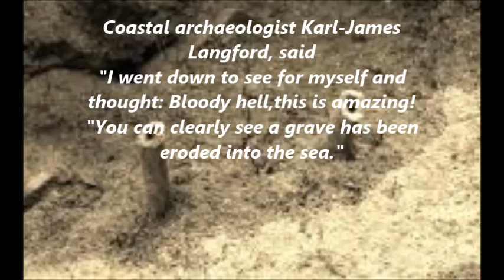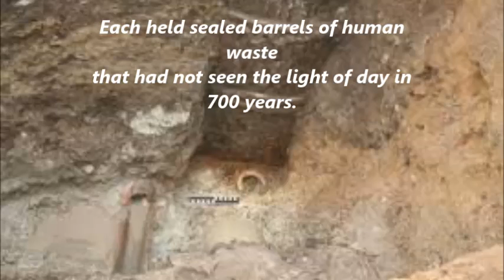Medieval Monk and Old Feces, Strange but True.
Weird News: A Medieval 2/For for the Day!!!
First: 800 Year Old Monk Found on Cliff!
Second: Researchers Say 700-Year-Old Barrels of Medieval Feces
Still Stinks...